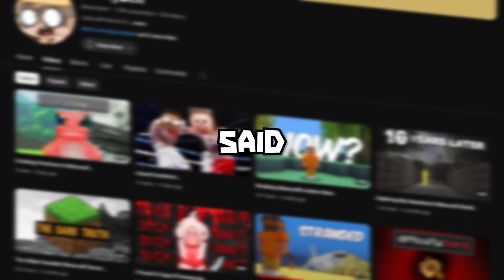Minecraft Football!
WE MADE MINECRAFT FOOTBALL INTO REALITY
INSTAGRAM ➽  @boonybeit
TIKTOK ➽  @boonybeit
TWITTER ➽  @boonybeit
TWITCH ➽  @boonybeit

In today's video, we show you a new minecraft minigame called Minecraft Football! We used the physics mod to create this minigame it was a lot of fun!

CREDIT TO C418 FOR MUSIC USED